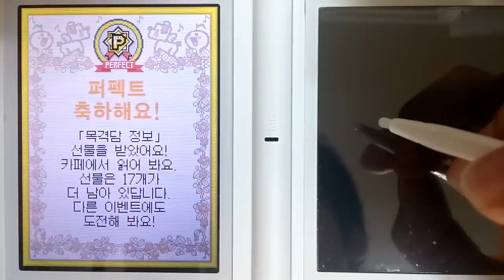리듬세상 수행자2 퍼펙트플레이